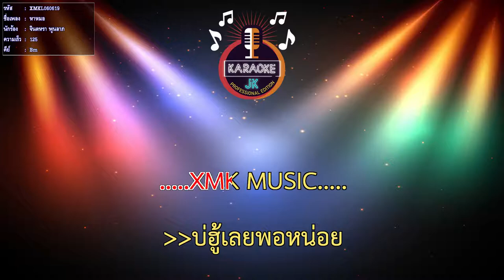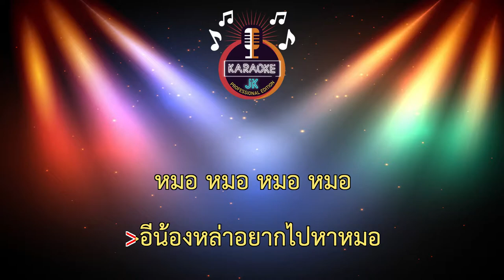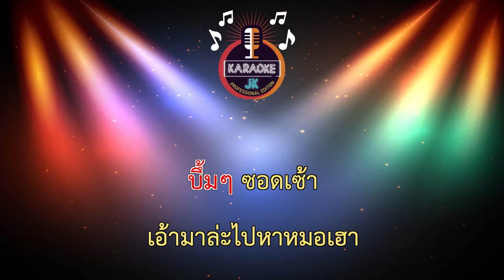หาหมอ (125-Bm) - จินตหรา พูนลาภ 【 Cover By คาราโอเกะดนตรีสด 】